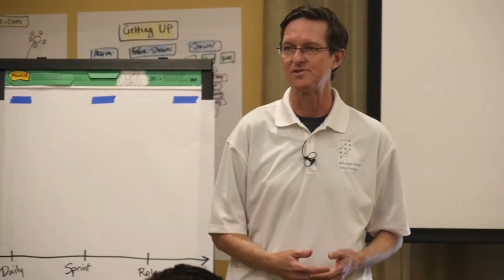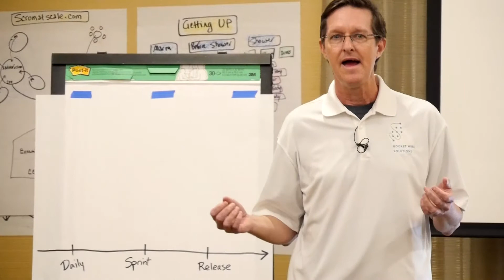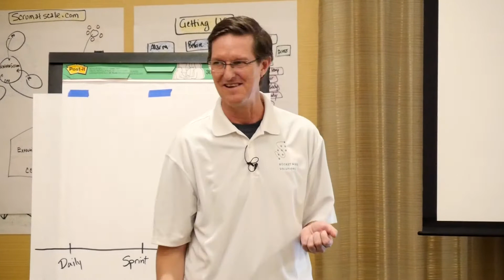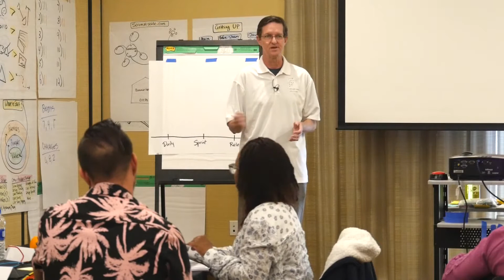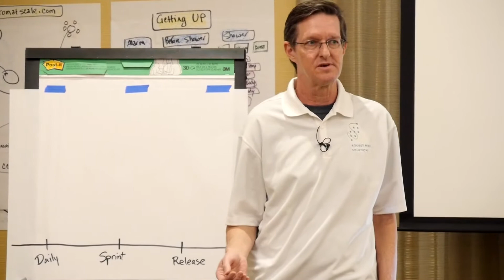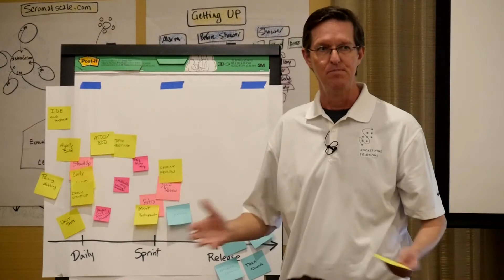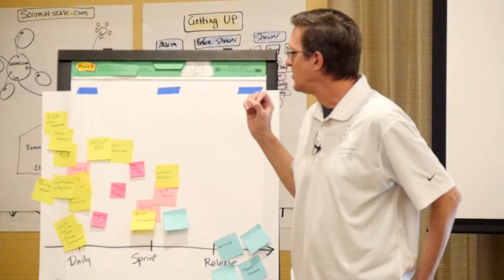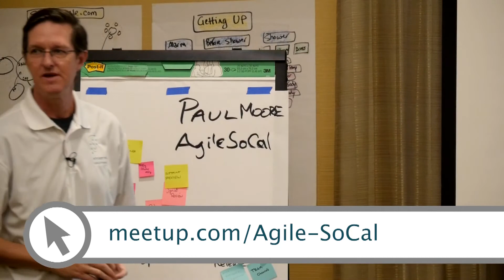Faster Feedback Loops for Developer Teams | Agile Technical Practices | Paul Moore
Scrum Training - Agile Coaching - Rocket Nine Solutions

Agile Technical Practices | Faster Feedback Loops for Developer Teams

In this video Paul Moore discusses creating Faster Feedback Loops for Developer Teams with Agile Technical Practices.

[Partial Transcript]
I'm seeing the typical clustering that I see when I talk to classes like this in groups like this. I see a lot of activity at the sprint boundary, something's happening during the sprint, the daily standup happening every 24 hours, but what I never ever see, and I try to not give it away is that as a developer I've got the opportunity with a good IDE. Every single keystroke is going to give me feedback. I should have a nightly build that's running every night, running regression tasks, giving me feedback. Is the system running as expected and not? Regression testing shouldn't be something out here. It should be happening all the time. I think we've talked a little bit about Acceptance Test Driven Development, Behavior Driven Development. Multiple times during the sprint with each story, we should have automated tests built up that tell us is the system doing what we're doing or think it's doing. Pairing and mobbing. Pair programming and mob programming. Huge things for the way most teams work.

And I'll tell you in just a sec, as a trainer, I am shocked at how much mob programming takes off. It's basically the whole team working on one story, on one computer at the same time. We've got companies up and down the coast that are doing this now, and finding a lot of value in it. I don't know how much you've seen, but shocking how much work you can get done that it's not a matter of, "Oh, I'm stuck. I'm going to go on Stack Overflow and figure things out." It's just like, "I'm stuck. Vic knows the answer," and we just keep moving. It literally happens like that. But it's opportunities for feedback of, "Oh, that design doesn't feel right," or, "Have you thought about that test?" And it happens continually as we're developing.

As developers, we should be writing unit tests for each story. Building up that net that tells us whether the system's behaving as expected. Coupled with that, Test Driven Development, writing the test before we write the code. Kind of a strange concept. Continuous integration, not waiting to put things together like we did with Roswell at Odetics months from now just integrating every day. Every five, 10, 15 minutes, literally. And then kind of out here, same thing, static analysis. Let the computers tell us is the code behaving like we think it ought to.

So that's kind of my pitch for all this technical stuff is that it can tell us whether things are going wrong instantly. We're not waiting days or weeks to find out whether things are going wrong. I won't talk in detail about any of this stuff. I'm more than happy to talk about that, but as a coach and trainer now. I've been at Agile long enough that I see a lot of focus over here, and not so much realization of what's happening out these ways. So that's where I said, I talked to Scott and I said, "All I want to do is this. There's a lot of good that can happen over here. I recognize there's value here, but I find a lot more value on the left."
[End of Partial Transcript]

Faster feedback loops using Agile Technical Practices are essential to a successful implementation of Scrum and a truly adaptive software development approach. Paul Moore explains why in this informative video.